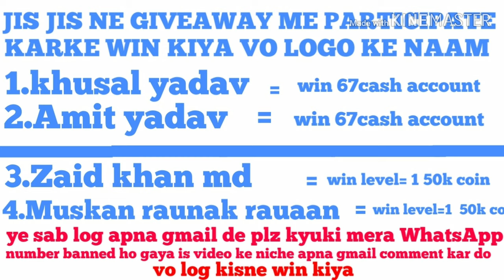8 ball pool giveaway winner name plz watch full video